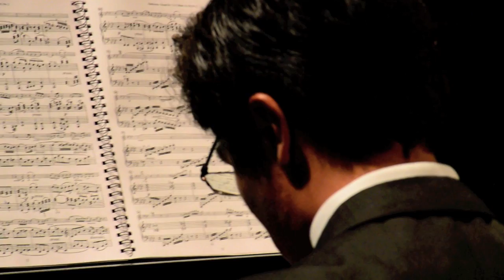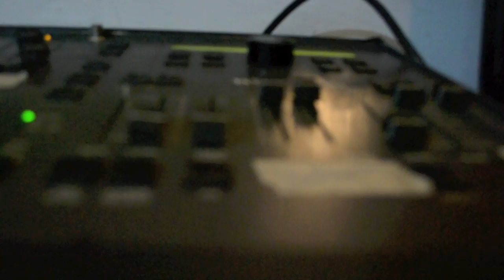Ricardo Galaviz Pianista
detras de camaras Ricardo Galaviz y Rodrigo Lluch